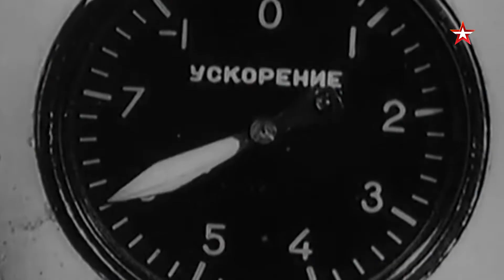НЕ ФАКТ! Смотрите 1 октября в 11:40